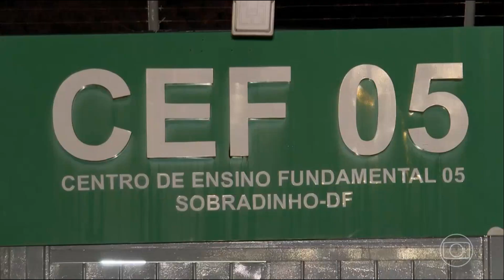Escalada do DF2 com Antônio de Castro na TV Globo Brasilia 15/06/2023